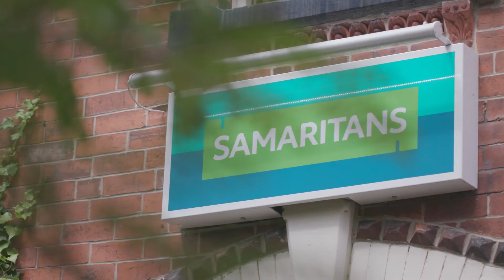Mental Health Awareness Week - Samaritans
During 2020 and 2021, the NFU Mutual Charitable Trust donated £200,000 to Samaritans. In recognition of Mental Health Awareness Week, we’re proud to share how we have been supporting Samaritans and how our donation has helped the organisation’s response to the impact of the pandemic, including reaching those most at risk and those in rural communities.